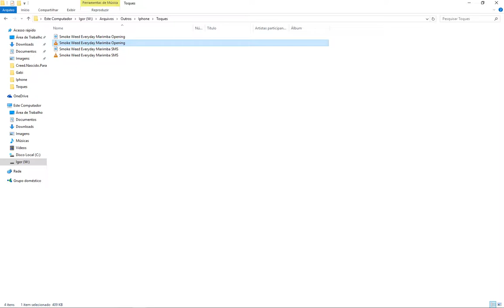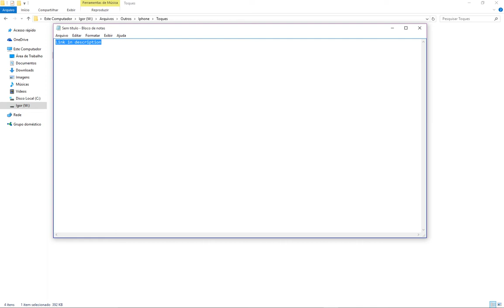Smoke Weed Everyday (Marimba Opening Remix) and Note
(needed jailbreak :)
1 - Install Apple File Conduit "2" on cydia
2- Install iFunbox on PC or Mac
3- Place the files on Library\Ringtones

OR

(No jailbreak)
1- Download Mp3
2- Place on itunes
3- Synchronize with iphone music
4- Set as ringtone